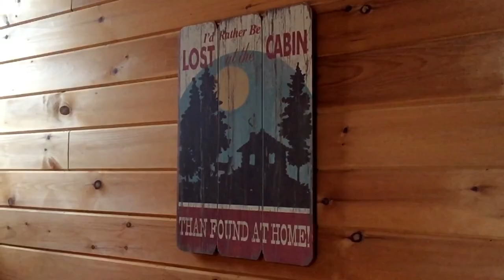Hocking Hills Cabin Life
Some fast and some slomo action from my injured Christmas weekend in Hocking Hills, Ohio. Great for hiking if you don't have a broken knee. I spent my time in the hot tub and icing my leg but still needed to capture what was happening around me.